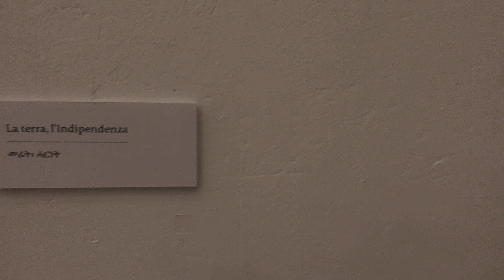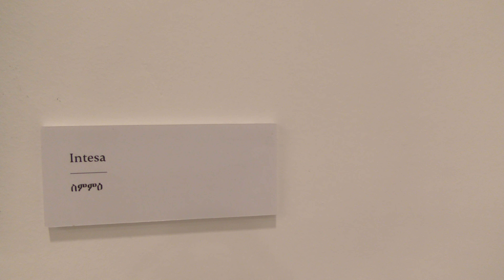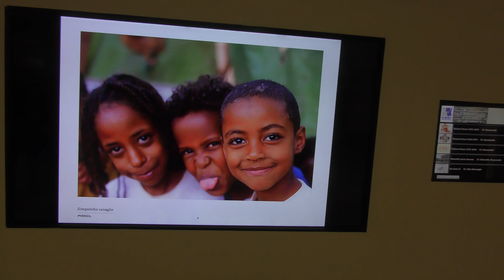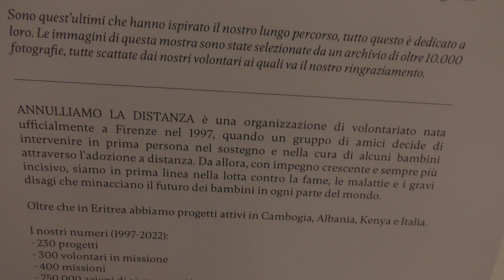APERTURA MOSTRA : LA NOSTRA ERITREA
29 Novembre – 9 Dicembre Milano
Ex Fornace Gola, Alzaia Naviglio Pavese
Annulliamo la Distanza segna un traguardo importante: 25 anni di impegno in Eritrea a favore dei bambini.
Vogliamo raccontare la lunga strada percorsa insieme attraverso una mostra fotografica, che toccherà sei città italiane, e un libro.
La prima edizione a Firenze nelle sale della Palazzina Indiano Arte (PIA) ha riscosso un grande sucecesso di pubblico con oltre 500 visitatori e la presenza dell’ambasciatore dell’Eritrea in Italia Fessehazion Pietros. La prossima data, patrocinata dal Comune, è a Milano, a seguire, Bergamo, Bologna, Reggio Emilia e Roma, dove il 24 Maggio celebreremo la Giornata dell’indipendenza eritrea.
Una novità di rilievo: dopo le tappe italiane, la mostra proseguirà ad Asmara, su invito dell’Ambasciata Italiana in Eritrea.